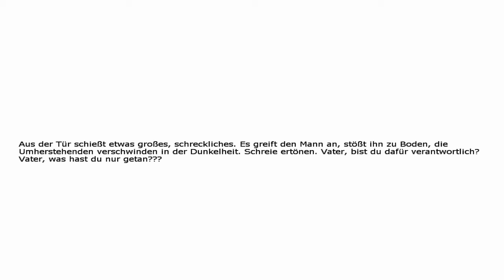Let's Play Penumbra #09 - Die Suche nach Benzin [HD] [Ryo]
Red sagte uns, in diesen Lagern könnten wir alles finden, was wir brauchen - den Schlüssel, und auch das Benzin für das metallische Monster. Aber können wir ihm wirklich vertrauen? Wer ist dieser Red überhaupt?
Und warum höre ich schon wieder das Getapper kleiner Spinnenfüße!?